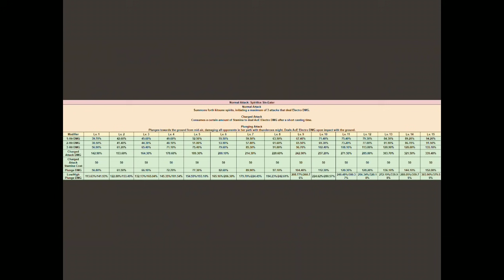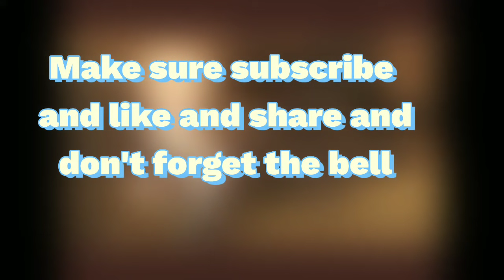News leaks about 2.5 Genshin impact Leaks Raiden shogun boss And yae miko Gameplay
Credit to matfacio and genshinmain and other unknown